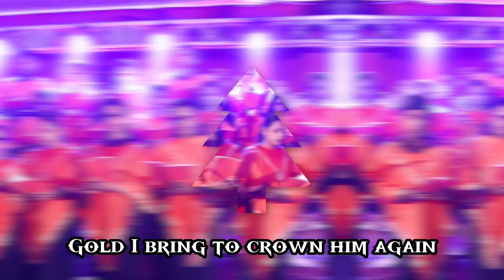We Three Kings | Christmas Carol Sing Along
This was originally performed at Christmas Carols Festival sung by the staff of Base Hospital Ehaliyagoda in December 2023